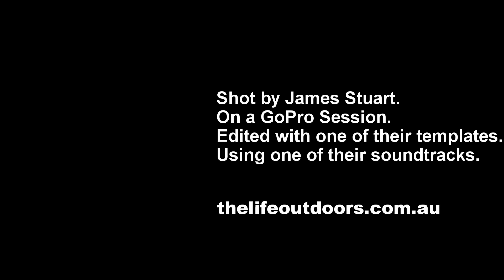Blue Mountains Climbing: Mr Big (19) and Honey Ryder (18), James Bond Area, Megalong Valley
Some moderate multi-pitch climbing in the Blue Mountains with 1 x sketchy start and 1 x intimidating roof section + a 85m abseil that drops off into free space awesome. Hopefully it gives a bit of a flavour of the place. If you want any beta on the climbs, feel free to drop me a message...

Warning: This video is the first I've shot with my GoPro Session - so to make life easy I used one of their editing templates, including bombastic soundtrack. The template is based on people doing acrobatic dirt-biking in the desert and makes me feel like I should have base-jumped off the cliff instead of abseiling. Apologies for any motion sickness caused while watching this video. This whole GoPro thing is a work in progress!